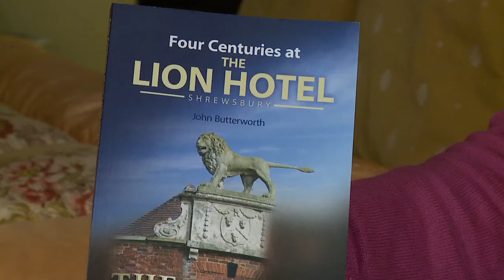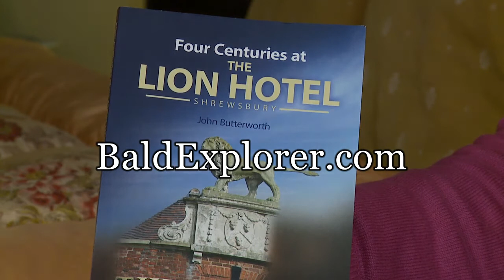John Butterworth and the Coaching Era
Author John Butterworth talks to Richard Vobes for the Bald Explorer project about the coaching era at the Lion Hotel in the 18th and 19th Centuries.

The Lion Hotel is Shrewsburys premier coaching inn steeped in history and was filmed in 2011 as part of the Bald Explorer series. Check for more details.